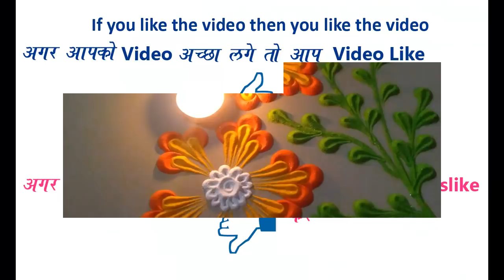Attractive and Easy Rangoli Design for everyday By Bucketful Creation|| Daily Rangoli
Attractive and Easy Rangoli Design for everyday || Daily Rangoli ||